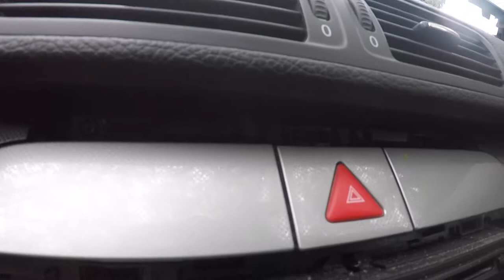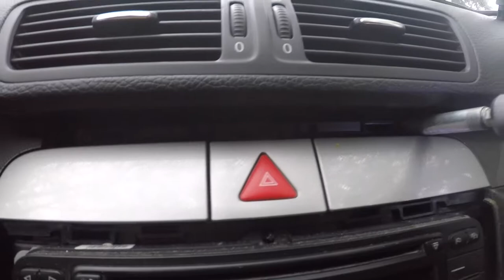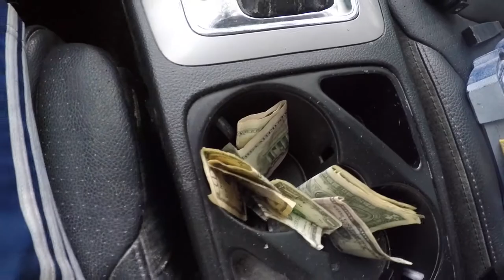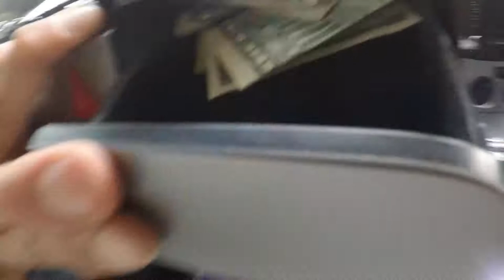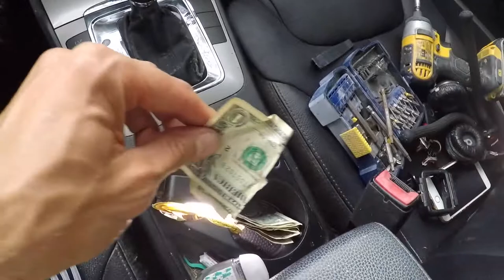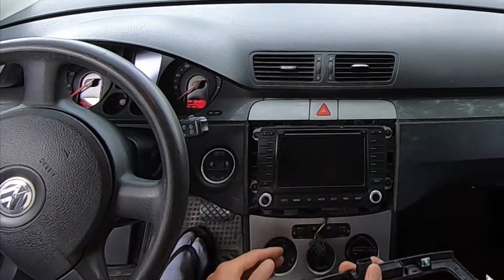VW Passat B6 - Jak zdemontować /otworzyć wysuwane szuflady w desce rozdzielczej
Music